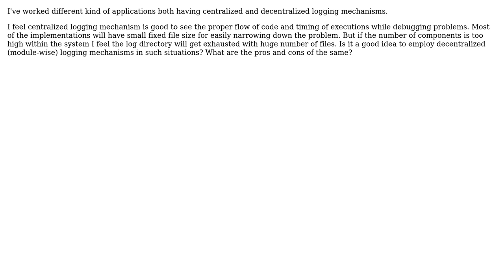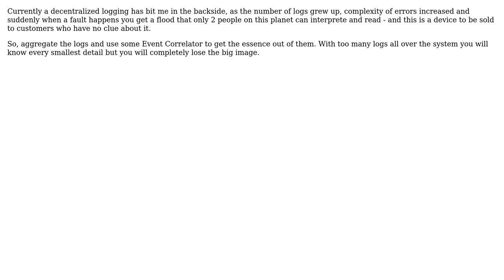Software Engineering: Centralized and decentralized logging mechanisms (2 Solutions!!)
Software Engineering: Centralized and decentralized logging mechanisms

With thanks & praise to God, and with thanks to the many people who have made this project possible! | Content (except music & images) licensed under CC BY-SA | Music | Images & others | With thanks to user SF. user sarat user Robert Anton Reese user littleadv and the Stack Exchange Network Trademarks are property of their respective owners. You are responsible for your own actions.